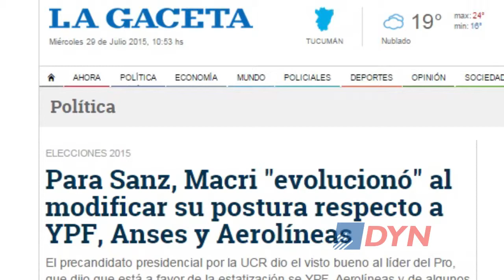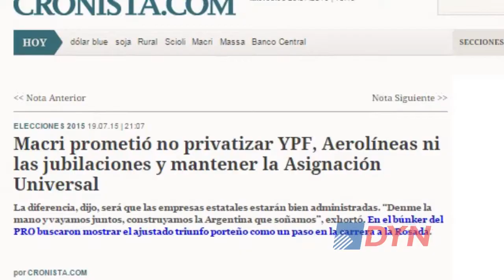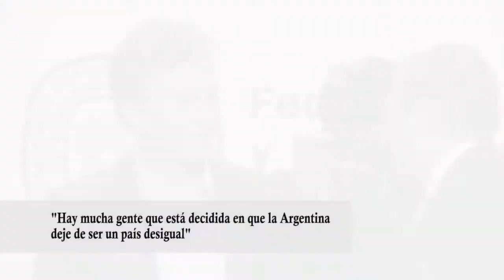La opinión de José Nun sobre la estrategia de Macri para atraer el voto oficialista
El ex secretario de Cultura del gobierno de Néstor Kirchner consideró ante DyN que el jefe de Gobierno porteño, Mauricio Macri, dio un "notable giro" al prometer que YPF y Aerolíneas Argentinas continuarán siendo estatales si llega a la Presidencia. "Esto sirve de muy poco mientras no explique cómo lo va a hacer", advirtió.